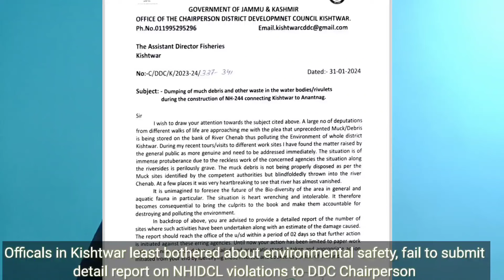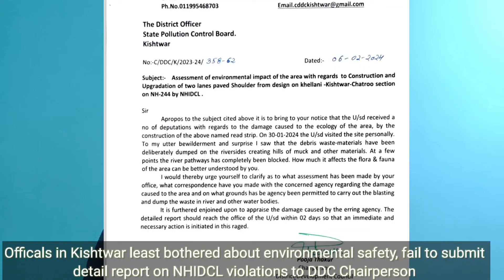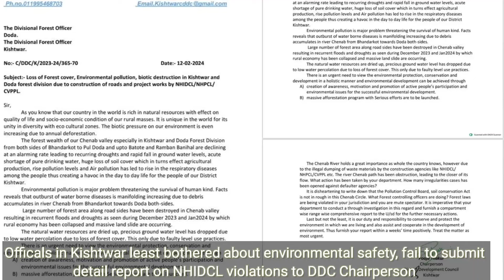Officals in Kishtwar least bothered about environmental safety, fail to submit detail report to DDC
Officials in Kishtwar least bothered about environmental safety, fail to submit a detailed report on NHIDCL violations to the DDC Chairperson.